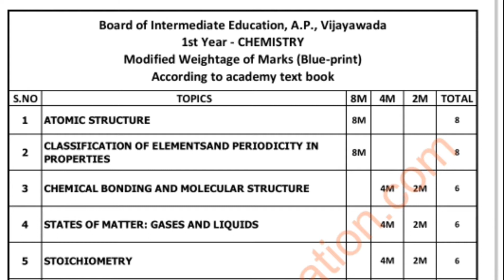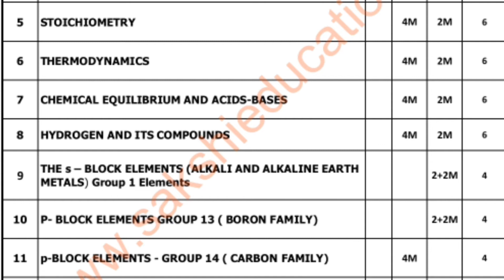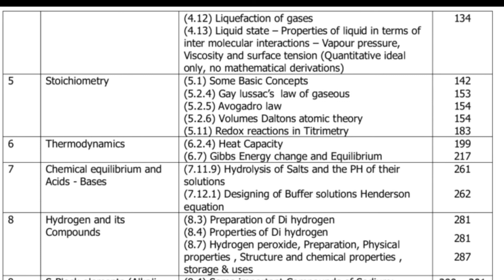AP JUNIOR INTER CHEMISTRY WEIGHTAGE AND DELETED SYLLABUS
ap junior inter chemistry weightage and deleted syllabus  @DR.PUSAPATI RAVIKANTHA REDDY